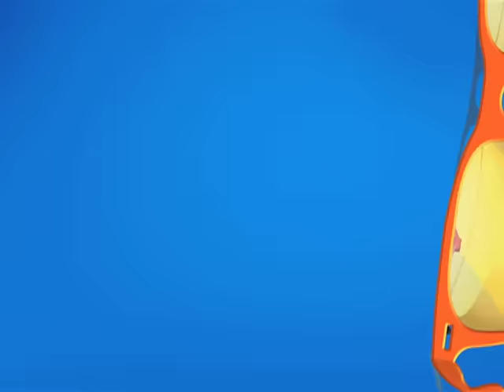Daya Ki Saheli! | Taarak Mehta Ka Ooltah Chashmah | TMKOC Comedy | तारक मेहता का उल्टा चश्मा